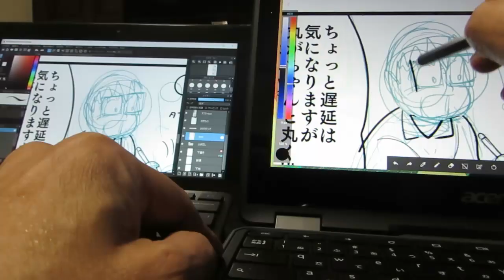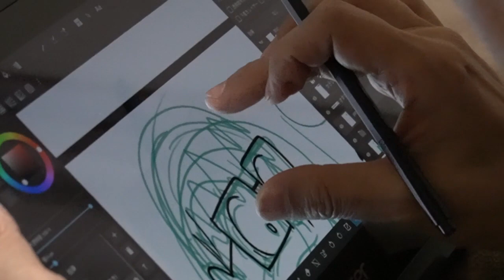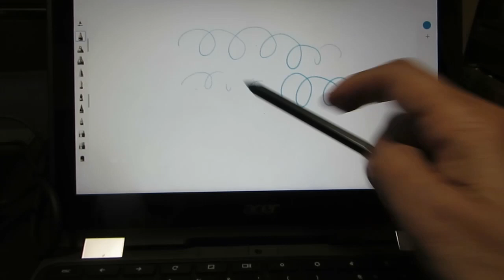Surface と chromebookでお絵描き対決！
最新版のsurfaceちゃんだったら圧勝なんでしょうけど、自分の持ってる7年前のマシンであえて対決！
果たしてどういう勝負になるでしょうか？

もうiPad買っちゃえよと言う誘惑にも惹かれますが
(現在iPad pro 買って描いております）

初期のサーフェスはワコム製のパネルなので、クロームブックのペンがそのまま使えるのが驚き
1分くらいの所。